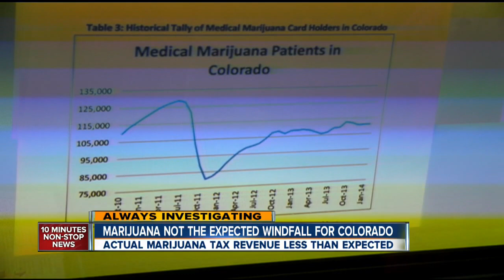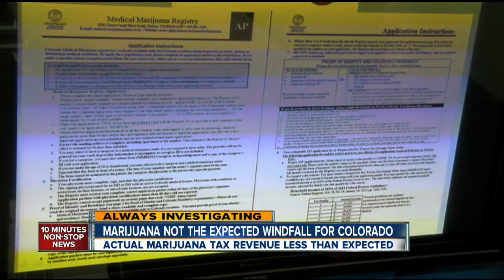Marijuana not the expected windfall for Colorado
Legal marijuana sales are proving to not be the expected windfall Colorado expected.